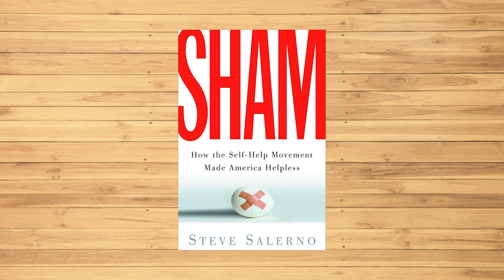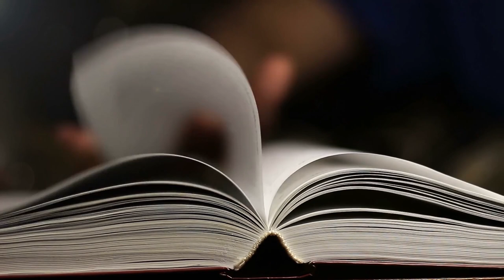A Confession By A Former Self-Help Guru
For almost 10 years I was a self-help guru. I used to teach people things which I knew little of myself, since I thought that I am helping them. Eventually I realized that it's one of the worst things you can do. This is my own personal story of how I became disillusioned by the self help culture and learned to appreciate critical thinking.

For a more in-depth story of how I lost my students due to my self-help guru ways check this video